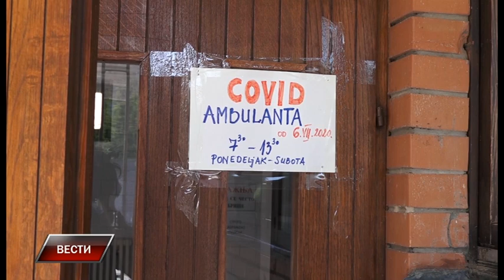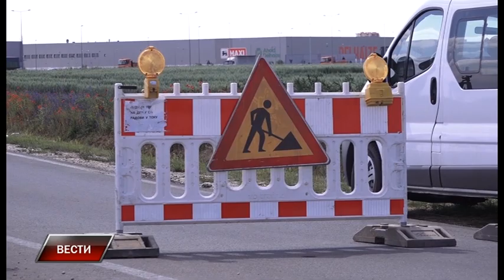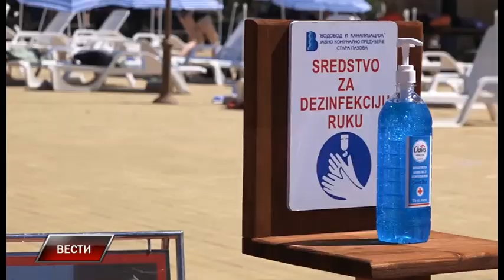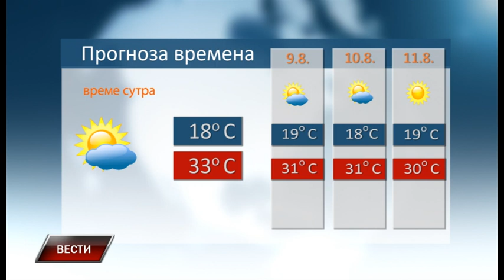Vesti 7 8 2020